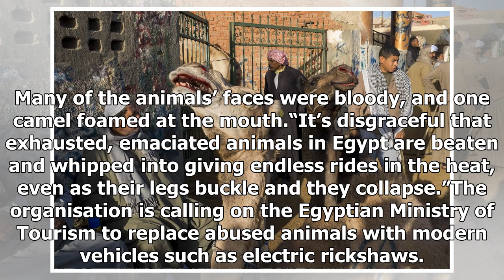‘Weak and wounded’ animals forced to carry tourists in Egypt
PETA has released horrifying footage of “weak, wounded animals” it claims are being forced to carry tourists in the hot sun in Egypt. An investigation by the Asian arm of the animal rights organisation shows horses being whipped and camels being abused at the top tourism destinations in the country,...